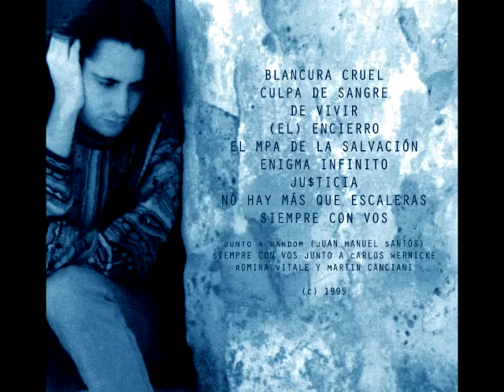Blitto, Romina Vitale, Martin Cansiani - 1995 - Siempre con Vos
SIEMPRE CON VOS
(a la memoria de mi HERMANA Tamara Heimbourger -- 4/6/79 al 1/12/94)

Si yo pudiera estar siempre con vos
No dejaría que te fueras de mí
Si la distancia solo nos separa
Cerca tuyo mi alma siempre va a estar
Siempre con vos.

Al mirar la estrellas
Se que tu vida brilla como una señal
Si cada vez que cierro los ojos
Solo te veo a vos acá sonriendo
Siempre con vos.

Mi princesa en un castillo de cristal
Hoy me llevara a volar
Por los cielos y el mar
Y el mar, y el mar...

Guitarras: Carlos Wernicke / martin Cansiani
Voz lead: Blitto
Coros: Martin Cansiani (las 4 estaciones)
 y Romina Vitale.